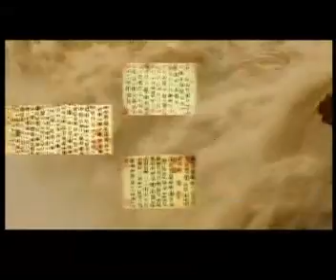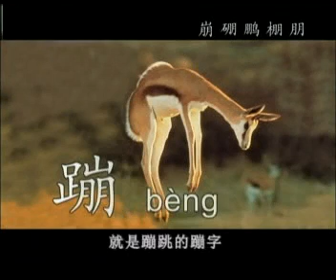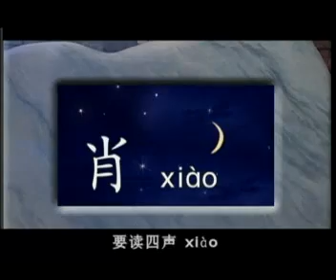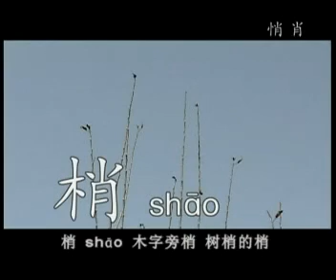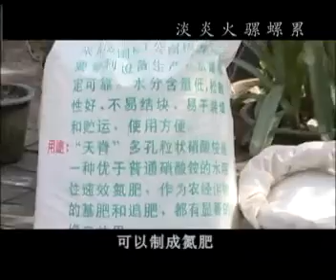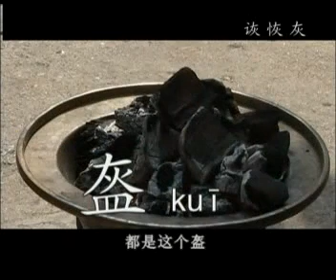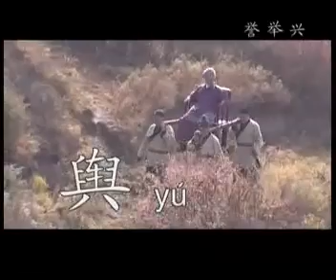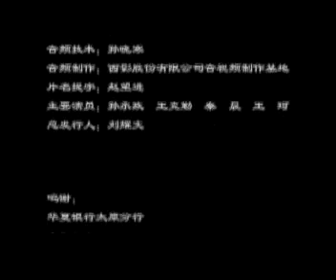《漢字宫》303至318